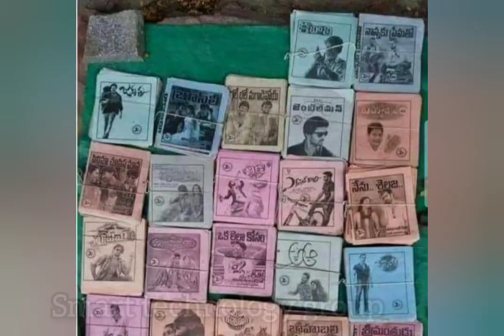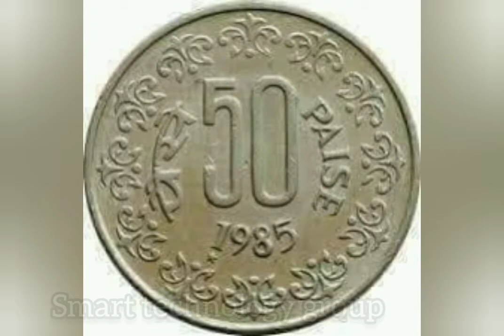மறந்தவைகளில் சில துளிகள் பிடிச்சிருந்தால் பகிருங்கள் Some drops of forgotten !!Share if you like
மறந்தவைகளில் சில துளிகள்..!!

பிடிச்சிருந்தால் பகிருங்கள்